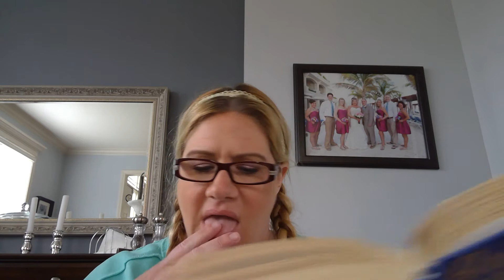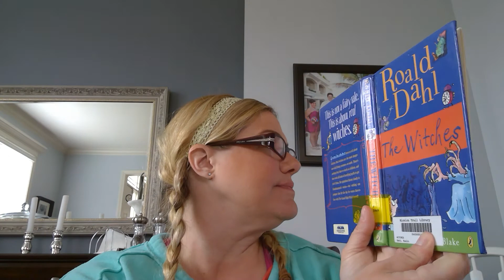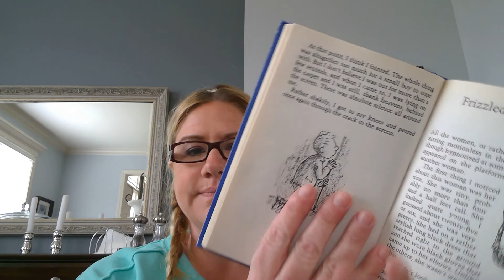Ch. 6 The Meeting